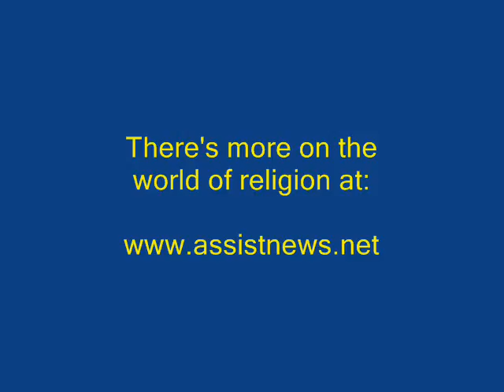RELIGION & ETHICS MINUTE with Dennis Daily 03-04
Dennis Daily scans the pages of for more from the world of religion. This time: The largest American Lutheran denomination is seeing defections.